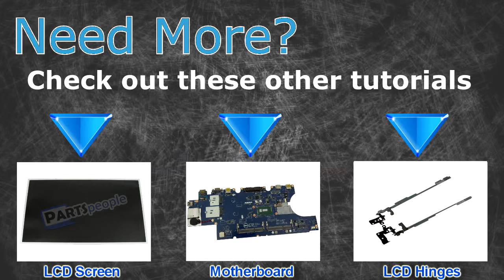Dell Chromebook 11 (3120) Web Camera Replacement Video Tutorial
Dell Chromebook 11 (3120) video repair tutorial was brought to you